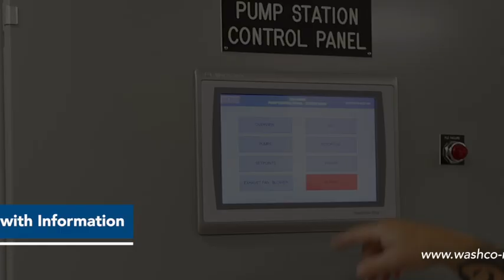Flushable Facts & Drain Info 🚽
Maintaining a healthy sewer system is not only
important for homeowners but for Washington County
as well. Sewer back-ups can cost homeowners money
and damage the county’s drainage systems.

So, what CAN you flush down the drain? Toilet paper
and human waste. That's it!

Now, let's talk about flushable wipes. Despite their
name, they're not as flushable as you think. When they
go down the toilet, they don't break down like toilet
paper. Instead, they can clog up our local sewers,
causing blockages, backups, and expensive repairs.

Items such as wipes, diapers, feminine products, cat
litter, pharmaceuticals, and cooking grease, should go
in the trash, not the toilet. By doing this simple act,
you're helping keep our county clean and our sewers
clear.

It's a small change that makes a big difference to help
keep Washington County sewers flowing smoothly.
Please think before you flush.

to view more videos in our series.